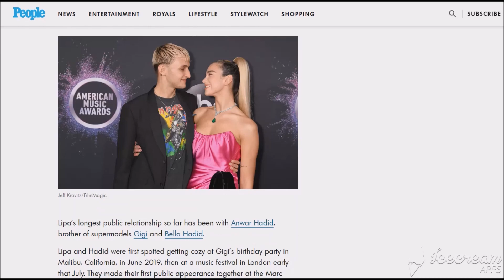RATE THE SONG: "Training Season" van Dua Lipa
In de webserie "Rate The Song" doe ik Song Reviews op Popliedjes die helemaal "trending" zijn of heel populair zijn in Nederland. In deze 1ste aflevering van het jaar(!) neem ik 'n kijkje naar het meest recente hitnummer van de Engelse zangeres Dua Lipa: "Training Season."
 Ik richt me vooral op de originaliteit, de tekst, de samenstelling van de muziek en/of zang en/of rap en of er "replay value" erbij zit en uiteindelijk geef ik bij elke review een eindscore.